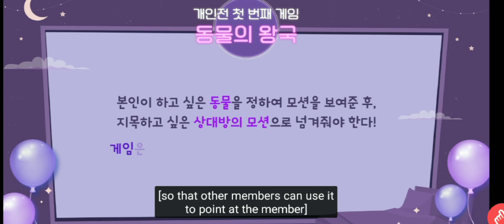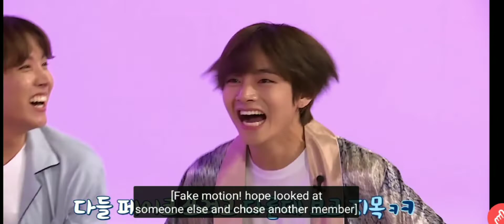let's play Animal game with BTS